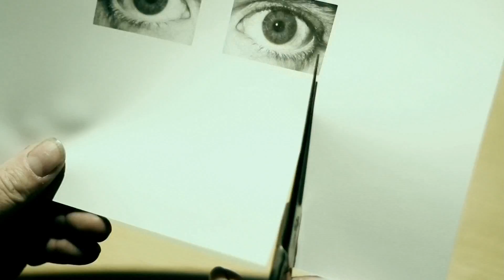HAVEN'T SAID ENOUGH - Farewell To Harmony (OFFICIAL VIDEO)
Song taken from the album "The first signs of malfunction" wich will be released on June 2014 by Clean Head Productions and Screaming Victims Distro.
Special thanks goes to Dion, Kolozis and Lakis for their valuable help.